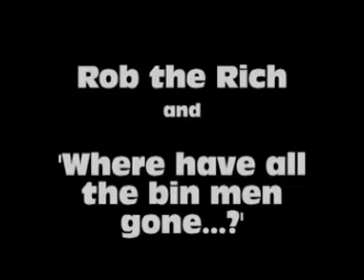Rob the Rich 2